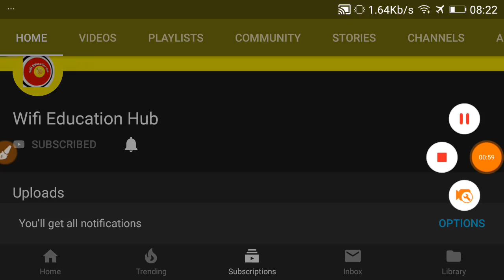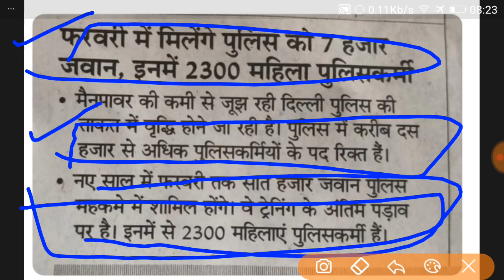Dehli Police new update || नई साल पर सरकार द्वारा नया तोहफा 10000 दिल्ली पुलिस में होगी और भर्ती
Free Jobs, 10th pass government jobs
Free Jobs 12 the pass government jobs